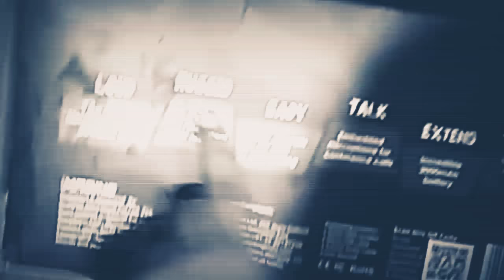Boat Stone 1000 Bluetooth Speaker with Monstrous Sound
BoAt Stone 1000 is not just your average Bluetooth speaker. It is much more than that; it is far more capable than that. The ultimate party speaker everyone has been looking for is finally here.